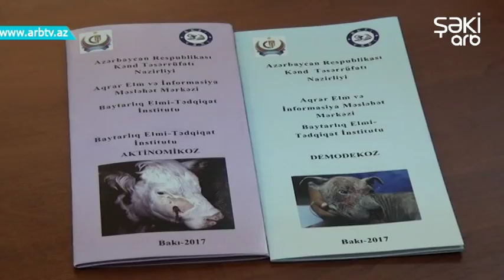Shamaxida fermerler maariflendirildi